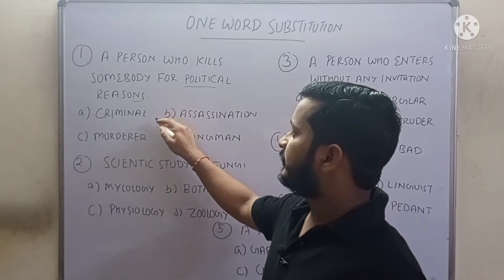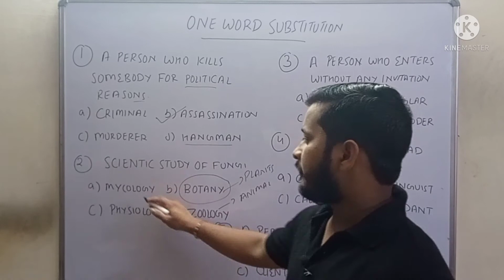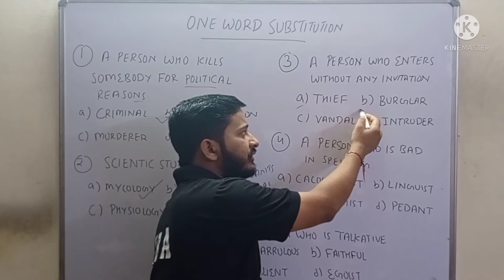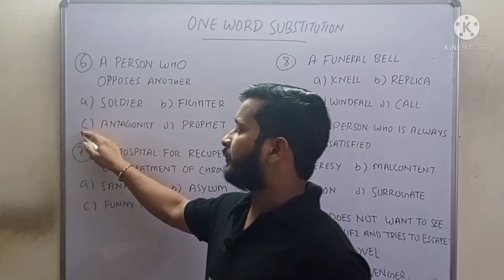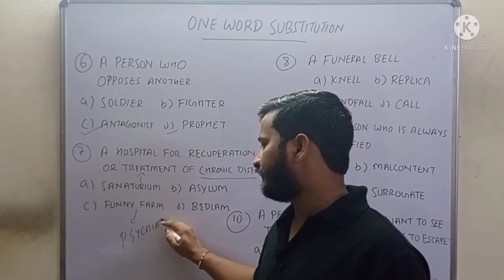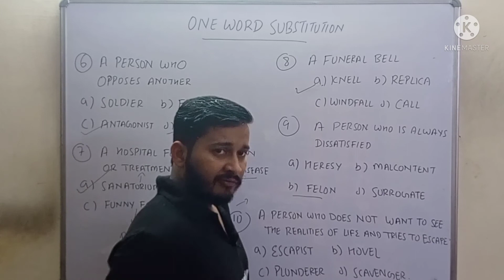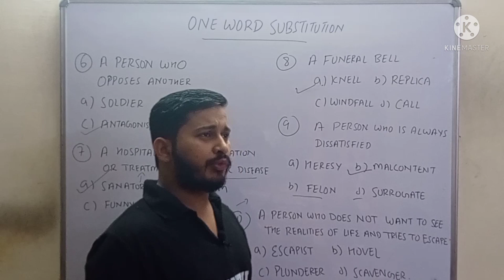ONE WORD SUBSTITUTION ( part 6 ) English vocab for ssc CGL